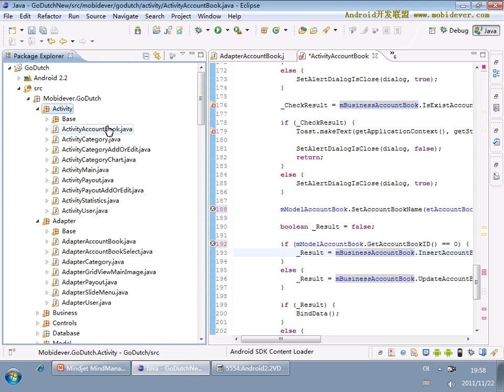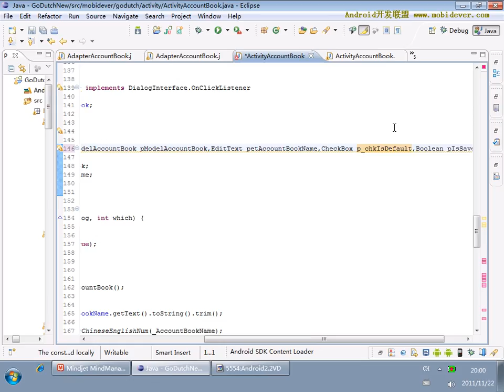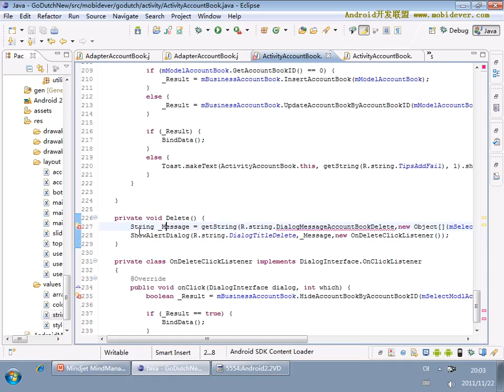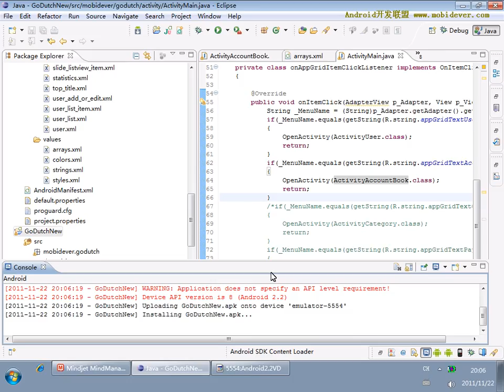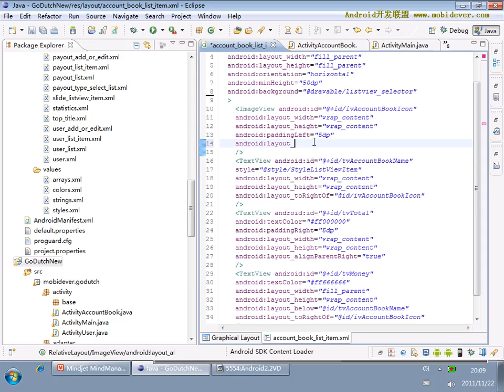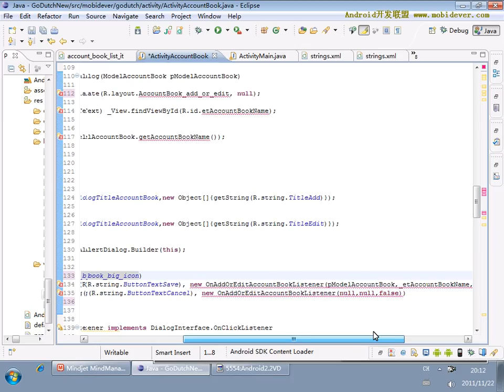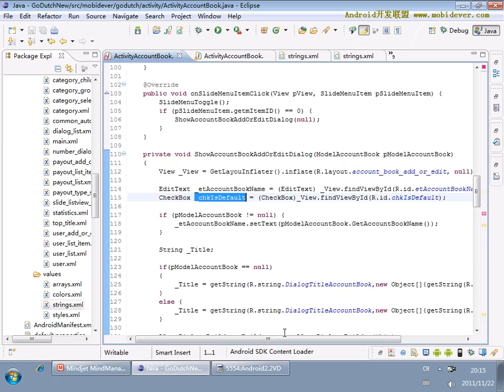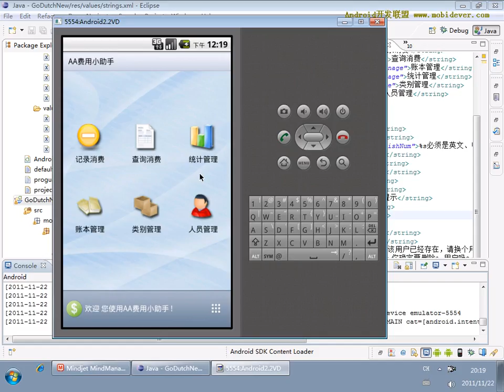Android 项目实战一：AA小助手 37 37 AA小助手项目37 账本管理模块